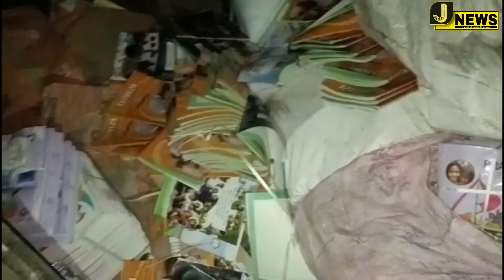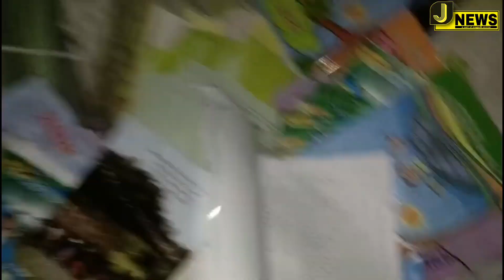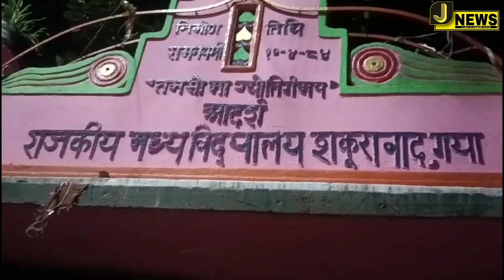बच्चों की किताब कबाड़ी को बेचने वाले प्रिन्सिपल के खिलाफ पुलिस में शिकायत, ख़बरों का असर। पूरी बात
जहानाबाद समाचार//